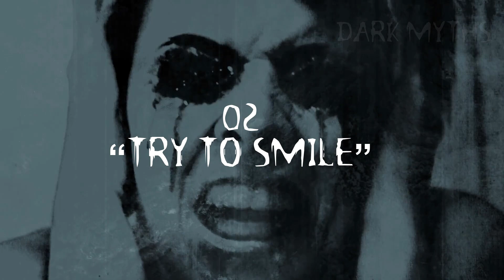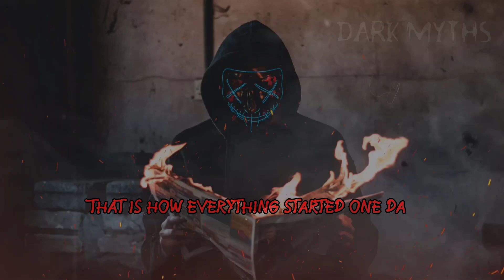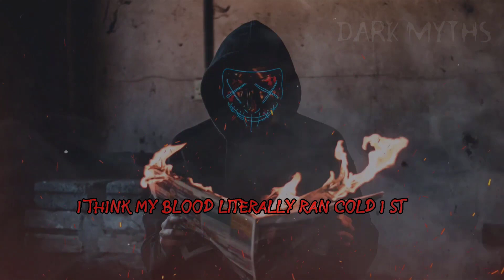3 Disturbing TRUE Horror Stories - Short Horror Stories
3 Disturbing TRUE Horror Stories - Short Horror Stories

Creepy True Horror Stories. These short horror stories will leave you on the edge of your seat with their eerie and disturbing twists. Watch as these animated horror stories come to life, bringing you face-to-face with the unknown. If you're a fan of true horror stories, creepy tales, or just love getting scared, this video is for you.